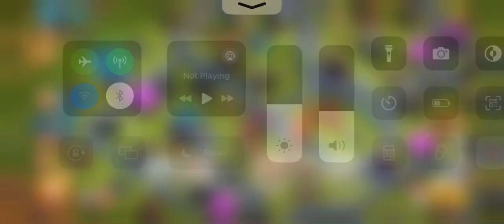Clash of clans clan castle glitch